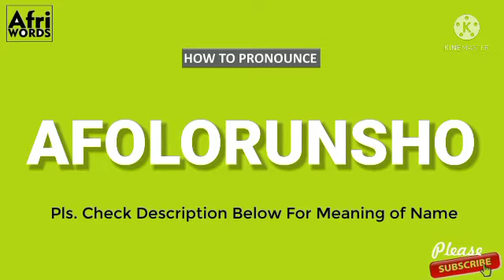How to pronounce AFOLORUNSHO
One kept under Gods protection